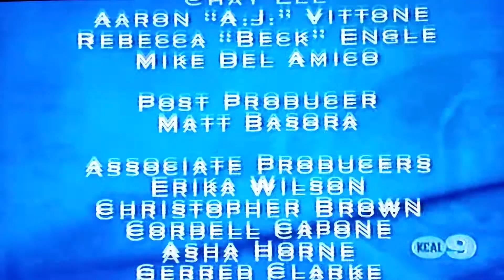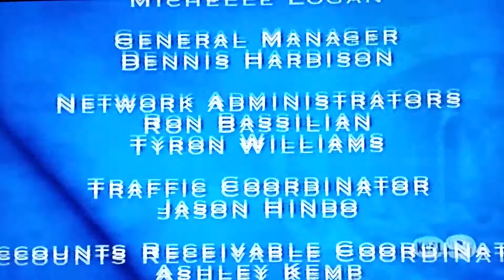"Wife Swap" Supreme Justice with Judge Karen